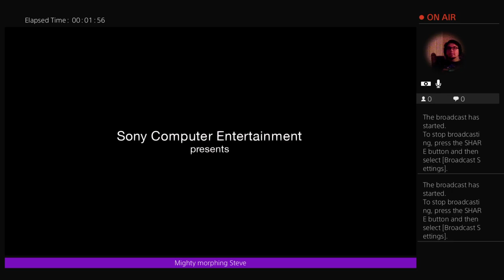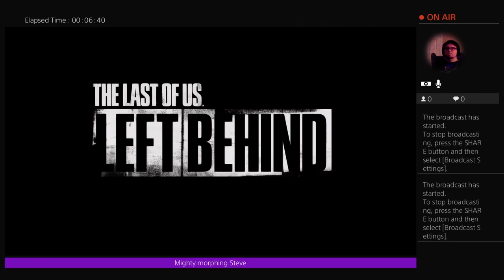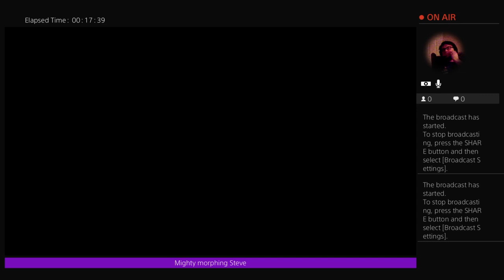GamEir- Last of us - Left behind - Part 1